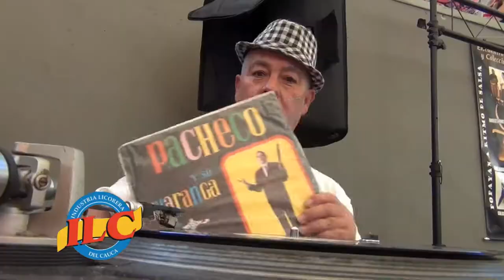Carnavales de Pubenza 2015, Informativo 2